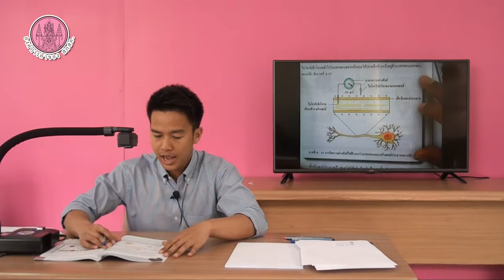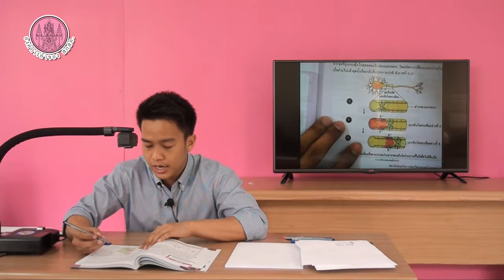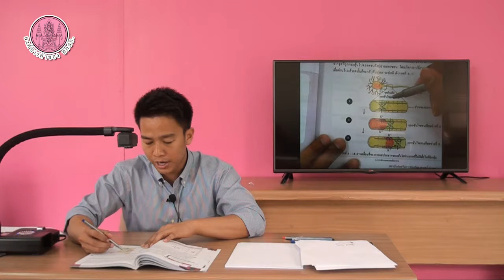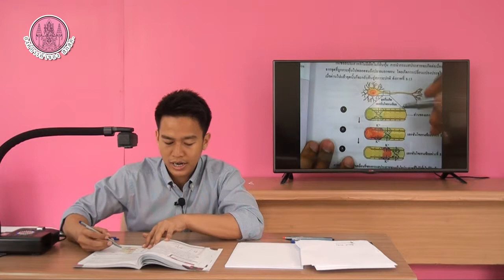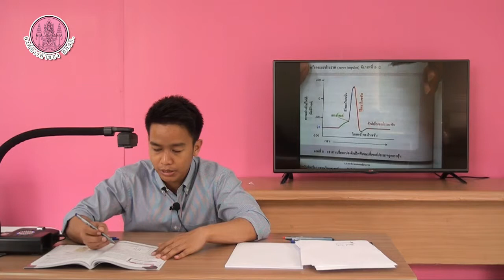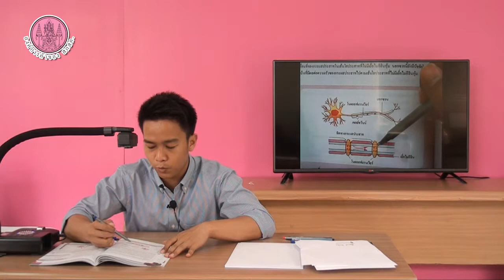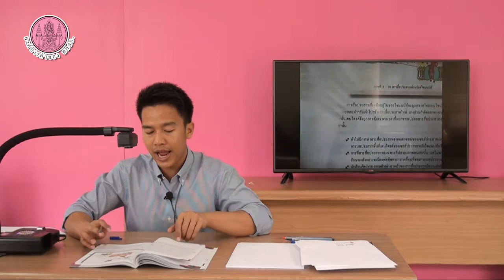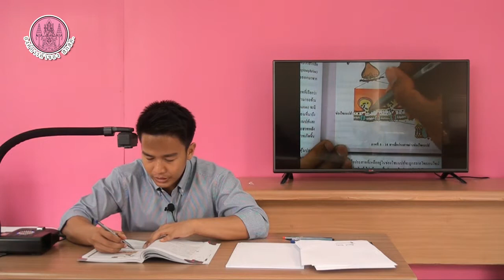วิชาชีววิทยา ม.4-5-6 รายวิชาเพิ่มเติม เล่ม 2 บทที่ 8 หัวข้อ 8.3